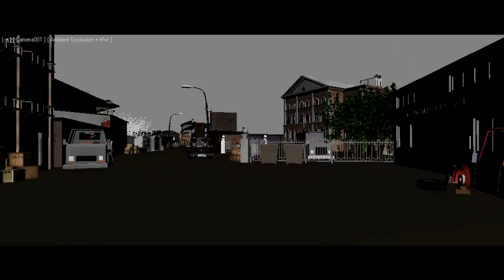Sandbox_(wip)_аниматик_1